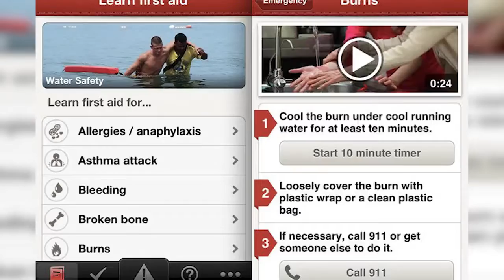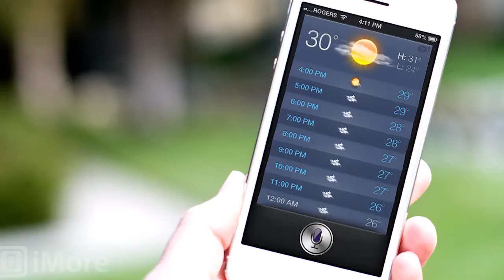Top 10 Ways Your PHONE Can Save Your Life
Top 10 Ways Your PHONE Can Save Your Life. People complain how phones or tech are useless, however; with how advanced our phones are, it can actually save your life if you know these tricks and apps that can guide you. Get educated as we give you the Top 10 Ways Your PHONE Can Save Your Life.

keywords.
Atlanta Journal-Constitution ,Arizona Republic,The Dallas Morning News,Detroit Free Press
NBC,CBS,QVC,FOX NEWS,ESPN,NICK,HBO,UNIVISION,MTV,CNN,DISNEY,LIFETIME

28 of the year 2000 of Bangladesh under Chapter 6, Section 36 and Chapter 13 Section 72.

VIDEO EDITED BY:
Tamara Comas

PRODUCED BY:
Liam Collens

POST PRODUCTION:
Theresa Morozovitch